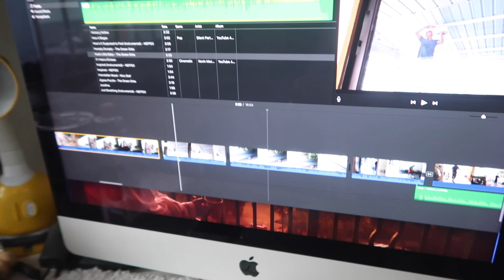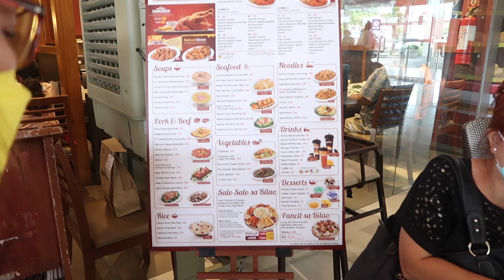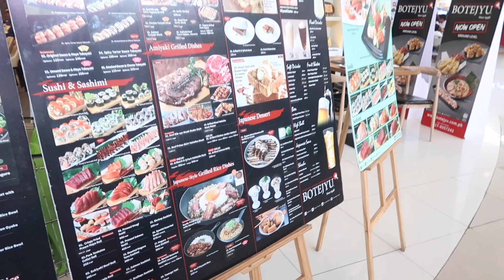MAG LAMYERDA PARA SA MASAYANG BUHAY NAMIN NI PAPZY: / LovelaceVLOG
Excited na kami sa bagong ganap sa aming buhay salamat sa mga pag papala! Maraming salamat sa suporta anak

Ang April 6 2022  ay hindi namin makakalimutan dahil sa sobrang saya/ ibinabahagi po namin sa inyo ang isang pangarap na natupad sa tulong ng AMING MGA ANAK!
         Maging inspirasyon po sana na hindi hadlang ang kahirapan para maabot natin ang ating mga pangarap at wag kalimutan ang pag darasal / matutong mag hintay sa tamang panahon

      This blog is all about me and my FAMILY

                  3117   PHILIPPINES
Phone no.